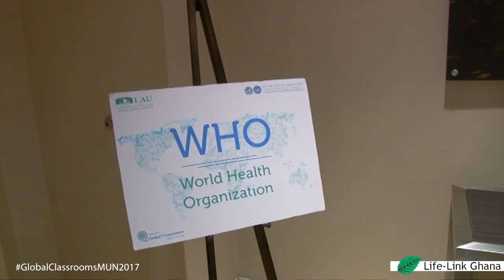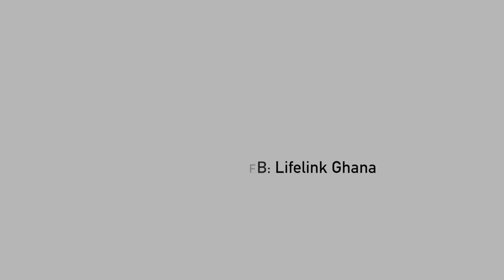ROAD TO THE UN 2017 trailer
GHANA DELEGATION TO THE GLOBAL CLASSROOMS MIDDLE SCHOOLS MUN 2017